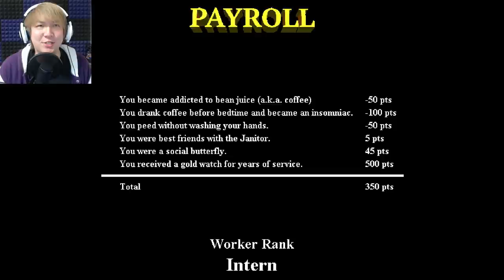FAXING MY WAY TO THE TOP!! | Payroll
Got those quarterly reports? Good! This game puts you in the shoes of a company lackey and you're climbing your way to the top! The path to becoming the BEST employee in the office starts here!!

If you're new to the channel, my name is JinBop and I post the funniest moments of my gameplay every day! The weird, the random, the silly are all here, so if you enjoyed the video, I hope you'll stick around!